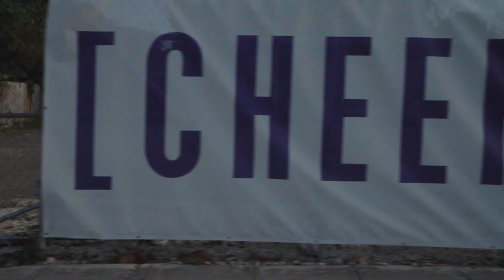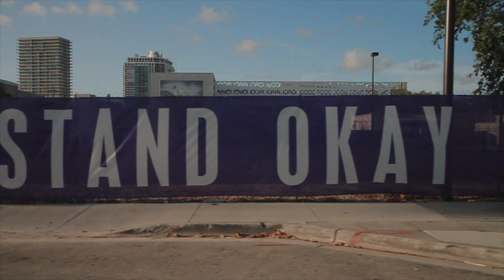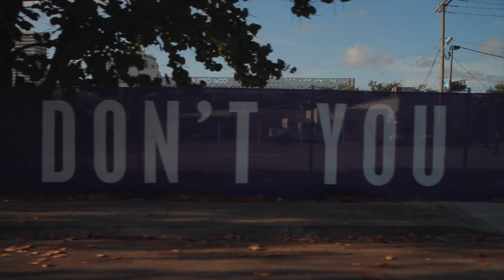"Nite Life" by Martine Syms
Nite Life
A project for O, Miami Poetry Festival 2015
Created by Martine Syms
Made possible by the John S. and James L. Knight Foundation

“Nite Life” is inspired by Sam Cooke’s Live at the Harlem Square Club, a live-album recorded in Miami’s Overtown neighborhood in 1963 but not widely released until 1985. Cutting and pasting the “between song” dialogue of Cooke and his audience, artist Martine Syms created an original poetic text that was installed on wind screens in Miami’s Design District in April/May 2015 as part of the annual O, Miami Poetry Festival (omiami.org).

Directed by P. Scott Cunningham
Videography by Jorge Gonzalez Graupera & Gesi Schilling
Edited by P. Scott Cunningham & Gesi Schilling
Titles by Topos Graphics

Additional thanks to Miami’s Design District, ICA Miami, and The Betsy-South Beach Hotel.